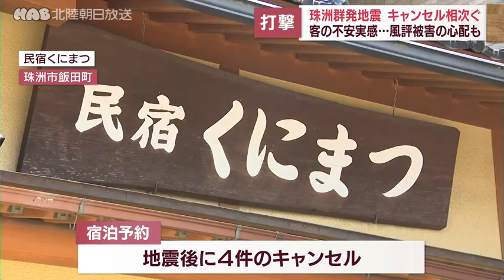珠洲群発地震 民宿では予約キャンセルも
珠洲市飯田町にある「民宿くにまつ」では、１９日に発生した震度６弱の地震後、４件のキャンセルが出ました。

予約確認の電話をかけたときに、客の不安を感じとったといいます。

地震で壁の一部にひびが入るなどしましたが、客室に被害はなく、営業を続けています。

しかし、今後も地震が続けばさらに客足が遠のくのではないかと心配しています。

今、気にかけているのは、７月２０日に予定されている飯田町燈籠山祭りが無事に開催されるかどうかです。

コロナ禍からの回復を目指す中で直面した地震。先が見通せず、不安な思いを抱いたまま、営業を続けています。